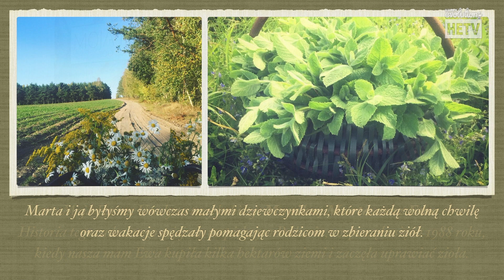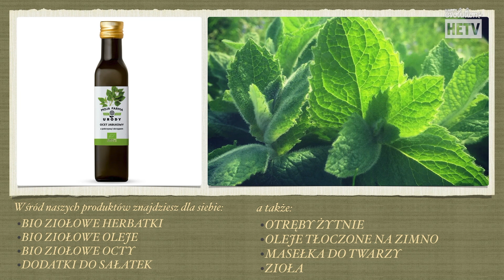Monika Górska - Nominacja w Plebiscycie Ekologicznym Lista Organic Life TOP 50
Monika Górska - Nominacja w Plebiscycie Ekologicznym Lista Organic Life TOP 50 | KATEGORIA: PRODUCENT ŻYWNOŚCI ROŚLINNEJ  ➨ ZOBACZ OPIS !!!

Monika Górska otrzymała nominację do Plebiscytu Ekologicznego ListaORGANICLIFETOP50 w kategorii PRODUCENT ŻYWNOŚCI ROŚLINNEJ.
Oto krótka wypowiedź, która pomoże poznać bliżej Nominowanych nie tylko Jury, ale również Państwu.

Moja Farma Urody to trzy kobiety: Monika, Marta oraz Ewa.
Historia tego cudownego miejsca, na pięknym Podlasiu rozpoczęła się w 1988 roku, kiedy nasza mam Ewa kupiła kilka hektarów ziemi i zaczęła uprawiać zioła. Marta i ja byłyśmy wówczas małymi dziewczynkami, które każdą wolną chwilę oraz wakacje spędzały pomagając rodzicom w zbieraniu ziół. Cóż czym skorupka za młodu nasiąknie :)

Jako nastolatki każda z nas poszła w swoją stronę. Marta skończyła prawo i pracowała w swoim zawodzie a ja wyjechałam na studia do Warszawy studiować moją ukochaną biotechnologię. Tak minęło 15 lat mojego życia, gdzie pracowałam dla firm biotechnologicznych na całym świecie, z ostatnim przystankiem w Kalifornii.

Ponad 5 lat temu wróciłam do Polski i wspólnie tak, jak w dawnych czasach, we trzy zajęłyśmy się ziołami. Nasz zespół jest genialny. Mama zajmuje się uprawą ziół, ja zajmuję się ich „przetwórstwem”, badaniami, współpracą z uczelniami a Marta zarządza całą firmą. Każda z nas ma inne talenty i wspólnie tworzymy piękną całość.

Moja Farma Urody to nasze poszukiwanie prawdziwego i zdrowego piękna, skupiamy się na kobiecym aspekcie zielarstwa, tworząc ziołowe produkty dla kobiet, które dbają o piękno od zewnątrz jak i od wewnątrz.

- tu znajdziesz pozostałych Nominowanych w Plebiscycie Ekologicznym!
Magazyn HIPOALERGICZNI znajdziesz tutaj:
YouTube channel ➨ - wywiady, relacje z wydarzeń